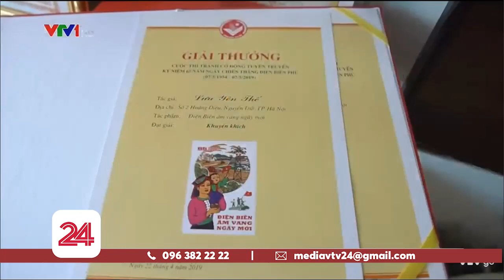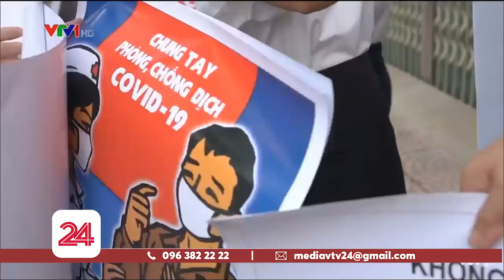Họa sĩ Việt vẽ tranh cổ động phòng, chống dịch Covid-19 | VTV24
Tại Việt Nam, các họa sĩ đang đóng góp sức mình bằng những bức tranh cổ động tinh thần người Việt trong cuộc chiến chống Covid-19.